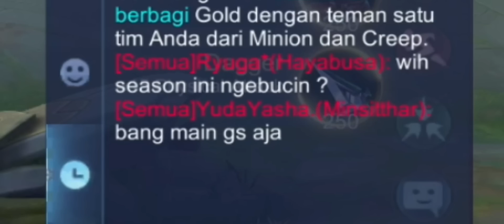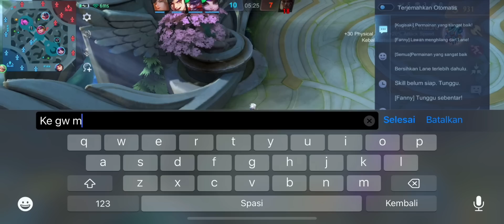Melissa 1 Match Diremehin Musuh Lawan Top 37 Global Hayabusa!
Hi guys!

Buat kalian yang sibuk, dan ga sempet pushrank, mau joki dm ig ku yaa 👇

Top Global Rank
Top Global Gusion
Top Global Julian
Top Global Hayabusa
Top Global Lylia
Penjoki
Joki Mlbb
Meta Haram
Meta Ciki
Meta Satu Hero
Counter Meta Ciki
Party Top Global 1
Party Supreme
Jcqueen
Gameplay Julian